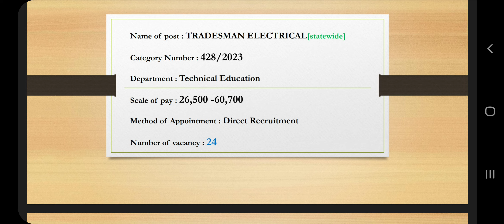Confirmation of Tradesman-Electrical|428/2023|Technical Education Department|KeralaPSC